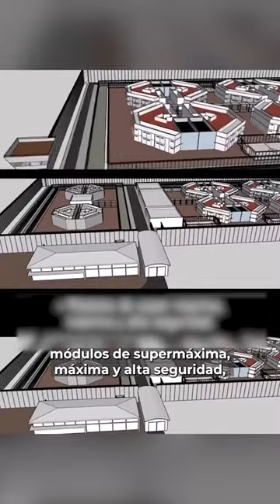danielnoboa anunció la aprobación de diseños para nuevas megacárceles